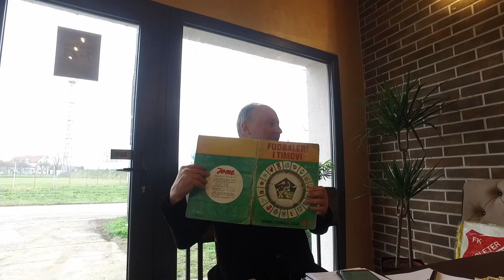MVP Iluzija gost: Tomislav Tosa Manojlovic, fudbalski trener.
Mobilni Vojvodjanski Podcast Iluzija
gost Tomislav Tosa Manojlovic, poznati fudbalski trener.

Autor i voditelj: Stevica Sokolov